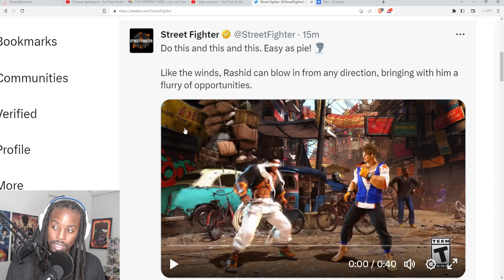Rashid Is Drippy Asf *New Gameplay* Street Fighter 6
Witness the electrifying gameplay of streetfighter6 Fighter 6 as the legendary Rashid takes center stage, showcasing unparalleled swag and style. Brace yourself for a thrilling experience as he unleashes his mesmerizing moves, proving why he is undeniably the embodiment of drip in the fighting game community. Prepare to be amazed by Rashid's unmatched flair in this exciting new gameplay footage.